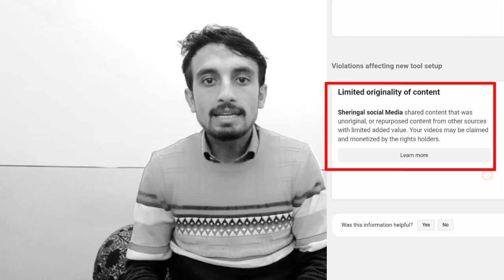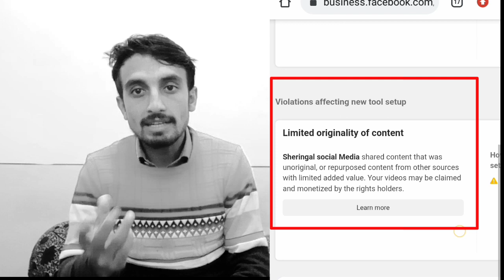How To Fix Limited Originality Of Content | New Trick 2022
Hello friends today in this video I will show you how to solve facebook page limited originality of content issues in just 7 days.